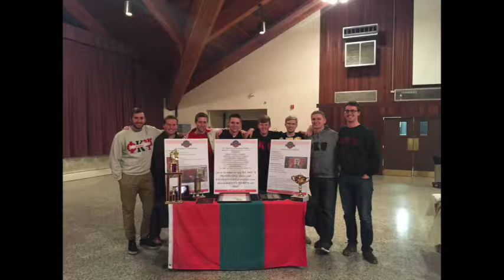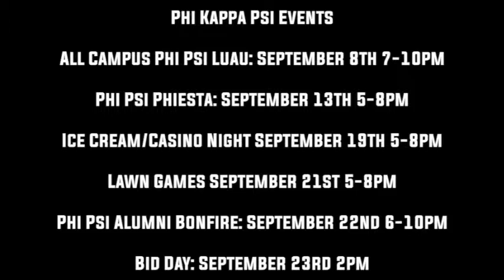Phi Psi Photo Slideshow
All the pictures from Ohio Theta in one convenient slideshow!